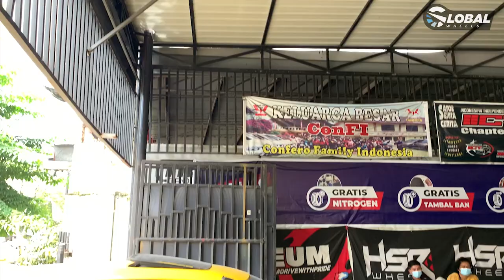modifikasi Honda Brio Pake Velg R 17 model Celong bradder 🔥🔥🔥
Modifikasi Mobil Honda BRIO
Shoji R 17 model Celong  bradder
Memakai ban @accelera_radial

Big thanks bradder .
Telah berkunjung ke toko kami global Medan untuk ganti sepatu baru ...
Semoga makin sukses dan sehat selalu & murah rezeki 🙏🙏👏👏
Rims by @hsr_wheel
🔧🔧Global wheels